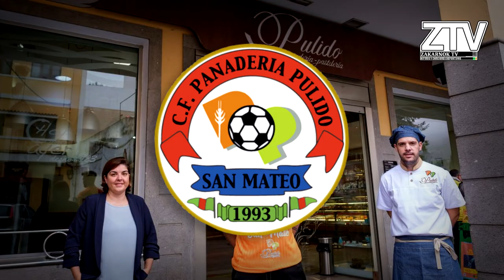¿Por qué hay equipos de fútbol con nombres de empresas?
Página oficial del club:
Equipos con nombre de Red Bull, Seiko SA, Bayer Leverkusen, etcétera, ¿porque muchos de los equipos que acabo de mencionar más otros muchos más que está o no dentro del video tienen denominado nombres de compañías e incluso en sus escudos lleva el escudo de la empresa? Os lo explico, es una historia algo "compleja" pero curiosa al mismo tiempo.